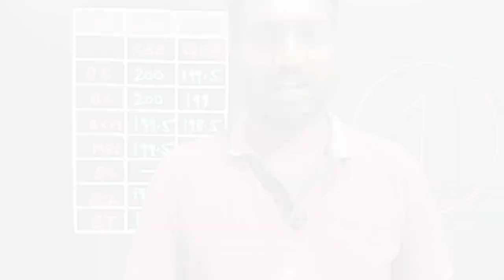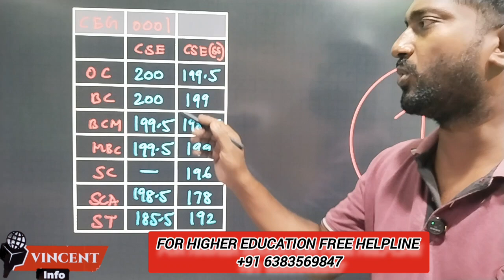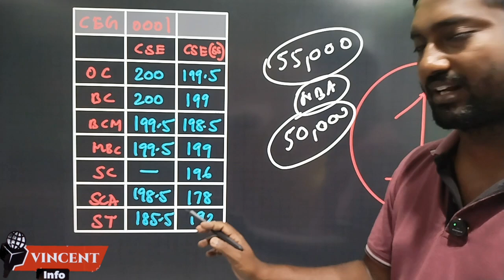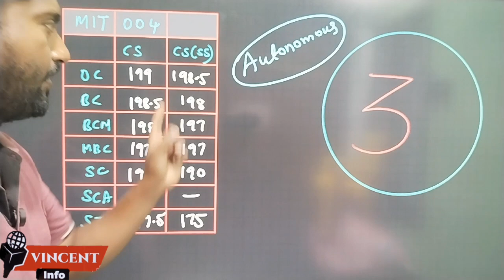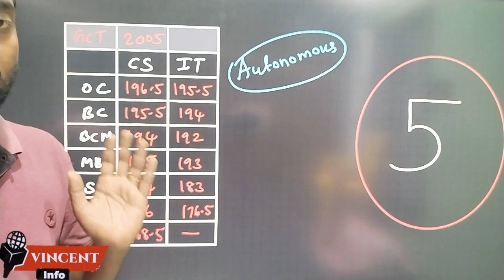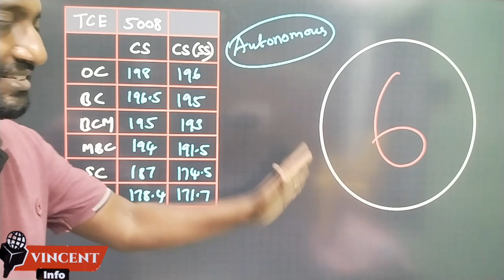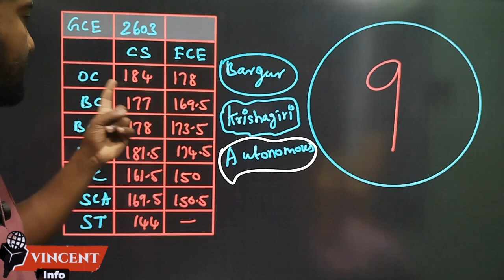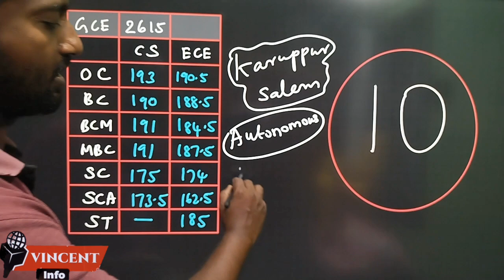Top 10 Government engineering Colleges in Tamilnadu|Vincent Info